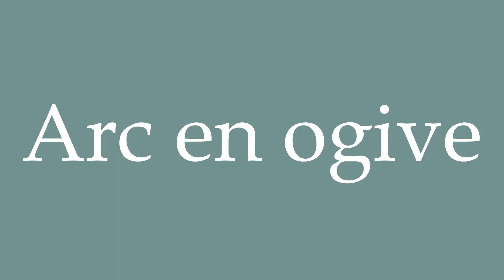How to Pronounce ''Arc en ogive'' Correctly in French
Learn how to say and properly pronounce ''Arc en ogive'' in French with this free pronunciation tutorial. Apprenez à prononcer des mots en français grâce à nos tutoriels.